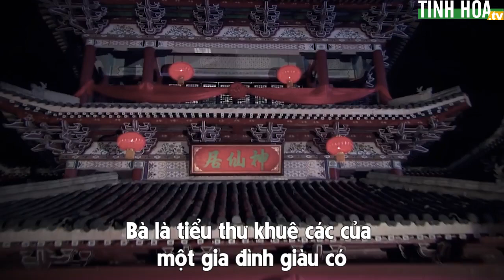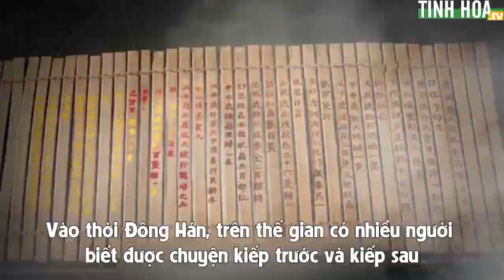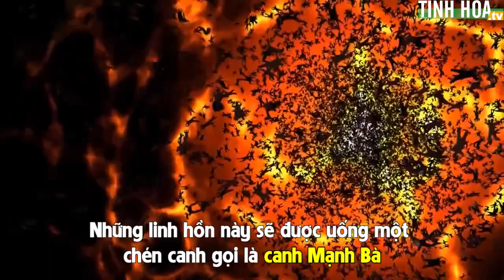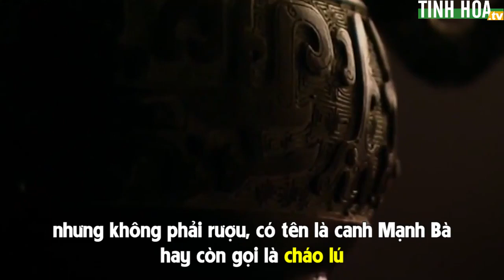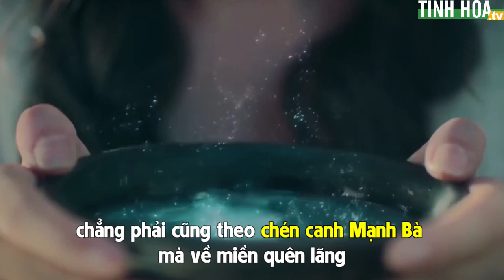TRUYỀN THUYẾT CHÉN CANH MẠNH BÀ PHẬT PHÁP NHIỆM MÀUT#PHẬT PHÁP TỪ BI#KIẾP TRƯỚC#KIẾP LUÂN HỒI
SƯU TẦM: Tinh Hoa TV